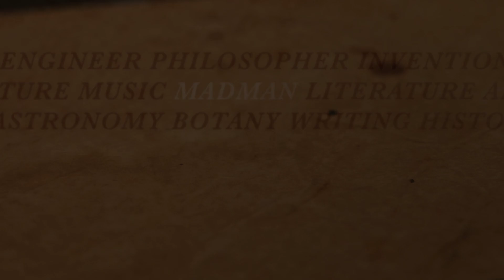Leonardo DaVinci MotionGraphic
A promotion piece I did for a book about the great Italian inventor.